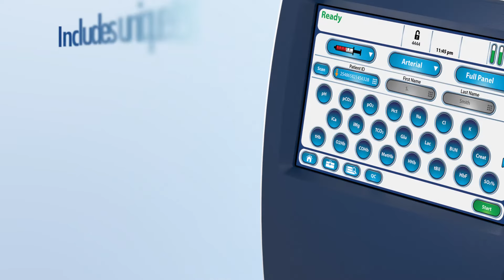Prime Plus Unique Tests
The Stat Profile Prime Plus critical care blood gas analyzer features a comprehensive test menu, including ionized magnesium, BUN, creatinine (with eGFR) and estimated plasma volume.